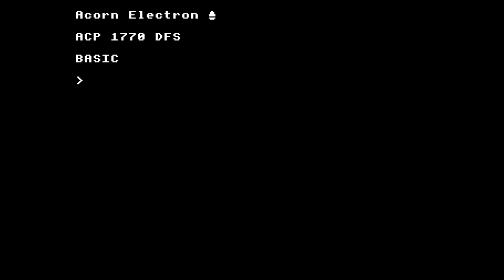Magical Sound Shower - Hiroshi Kawaguchi - Out Run - Acorn Electron - Elk Player v2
Magical Sound Shower by Hiroshi Kawaguchi from Out Run.  Acorn Electron 1-bit interpretation via arpeggiation at 200 Hz via Elk Player v2